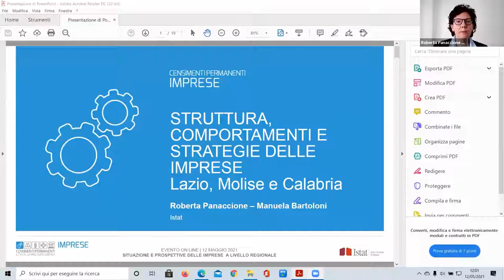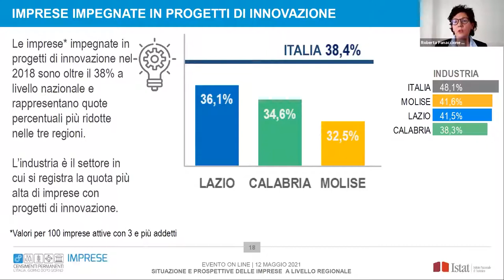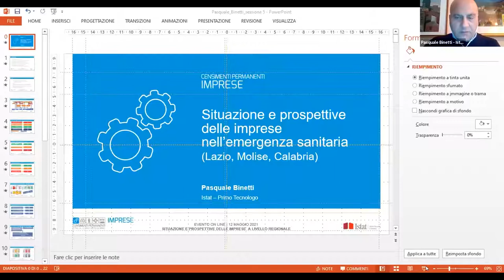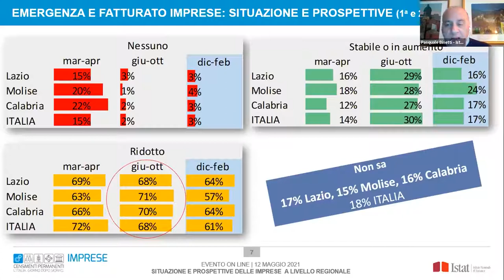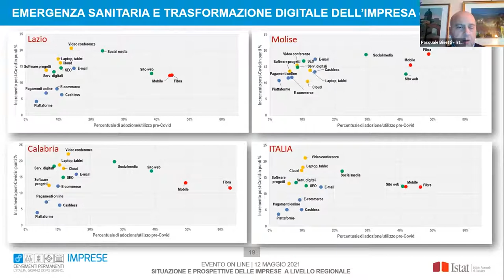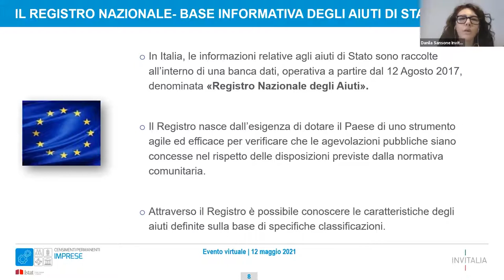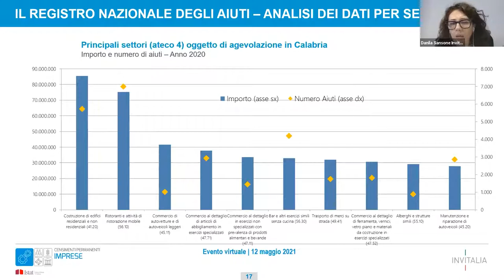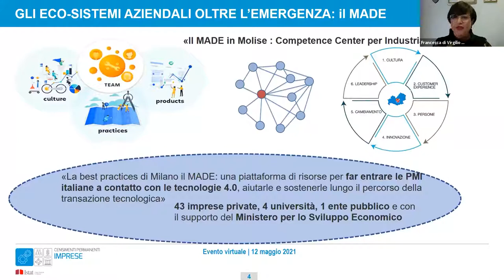SITUAZIONE E PROSPETTIVE DELLE IMPRESE A LIVELLO REGIONALE Sessione 5: LAZIO, MOLISE, CALABRIA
Intervengono:
Maria Picci | Dirigente Ufficio territoriale per il Lazio, il Molise e la Calabria | Istat
Roberta Panaccione e Manuela Bartoloni | Ufficio territoriale per il Lazio, il Molise e la Calabria | Sede del Lazio | Istat
Pasquale Binetti | Ufficio territoriale per il Lazio, il Molise e la Calabria | Sede della Calabria | Istat
Danila Sansone | Invitalia
Rocco Reina | Professore Ordinario | Dipartimento di Economia | Università Magna Graecia di Catanzaro
Francesca di Virgilio | Professore Universitario | Dipartimento di Economia aziendale | Università degli Studi del Molise
Flavio Ferro | Titolare e Chief Operating Officer | La Molisana